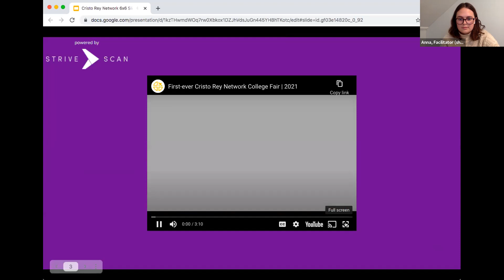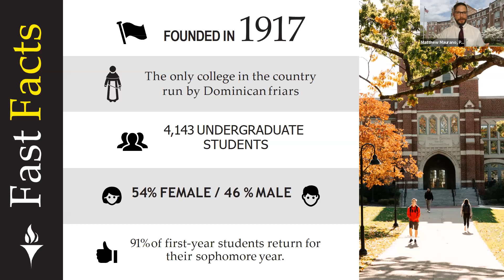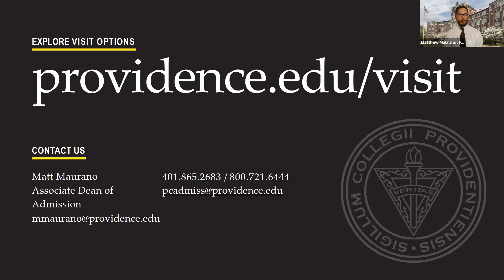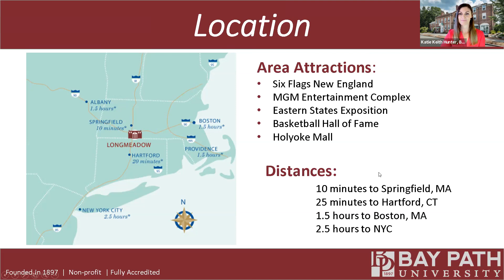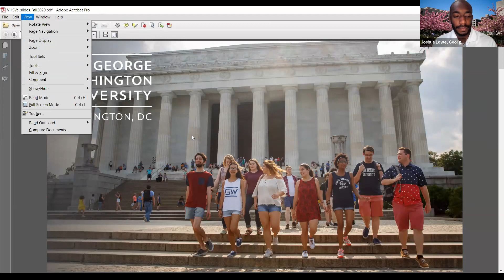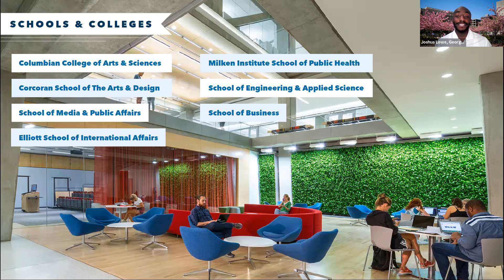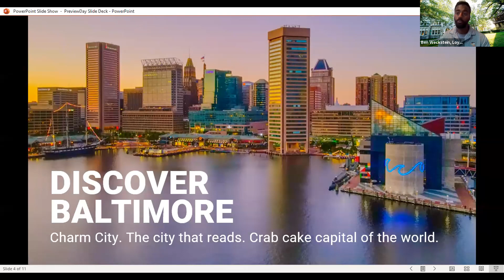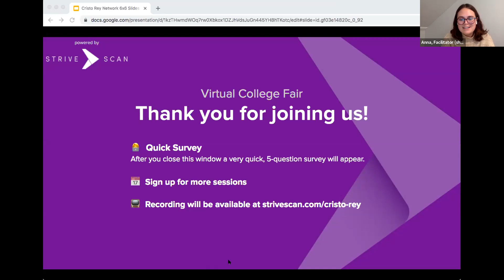Session A3 - Cristo Rey Network Virtual College Fair - Sep 15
In this session, you will hear from the following institutions:

Providence College
Bay Path University
George Washington University
Loyola University Maryland